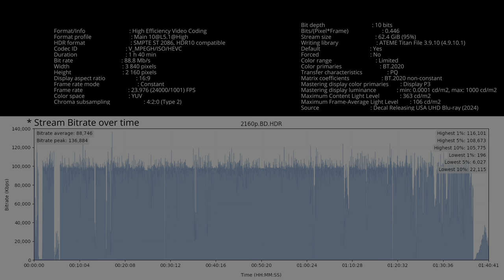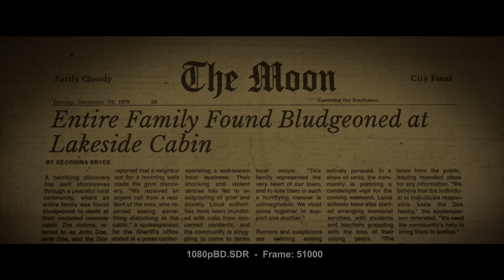Longlegs 2024 HDR ANALYSIS UHD Blu Ray vs 1080p BluRay SDR 100nits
Longlegs HDRvsSDR UHDREVIEW 2160pVS1080p Explore the visual impact of Longlegs 2024 in HDR! 🌍🔍 Forget about the meaningless SDR tone-mapped comparisons and the other channels that manipulate the SDR tone-mapping settings to make it look the same. This video shows the REAL difference between HDR and SDR without compression or loss. Comparing HDR Rec.2020 to the SDR Rec.709 version, and witness the stunning differences in color and detail (when the grading was done right). Immerse yourself in the future of cinematic excellence... * Can be viewed in HDR in Chrome/Edge/Opera but not in Firefox. Dont forget to turn on HDR in the Windows display settings.. 🎥✨

00:07 intro